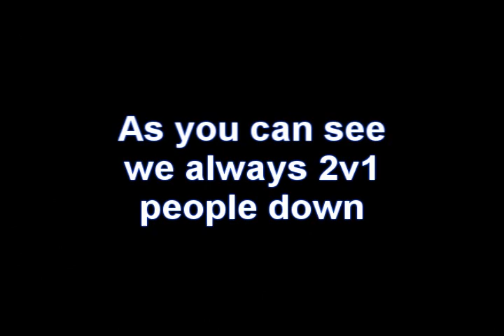Killibury: Chuknoris RR5L6 Shadowblade